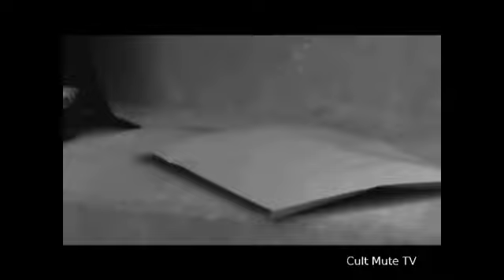STRADE PERDUTE - la lettera anonima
Regia DAVID LYNCH (1997)
Sequenza dallaversione in b/n con sottotitoli in Italiano e musiche di
GORECKI, WEILL , COLTRANE

Ideatori serie Budget Zero Man & Neu Projektvision